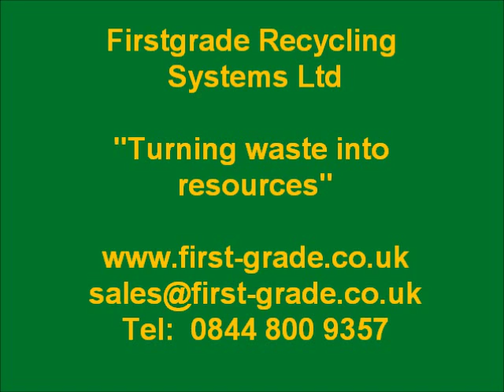Able Waste Fines Processing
Screening plant for re-processing Trommel Fines form C&D Waste.  Designed and built by Firstgrade Recycling Systems for Able Waste Management.